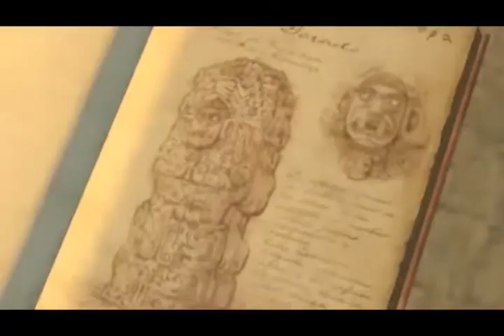Uncharted Drake's Fortune Music Video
My tribute to the game Uncharted Drake's Fortune.I used some clips from GameTrailers.And for some action scenes wait until 1:04 ;).I hope you like it.The songs are from Immediate Music and they are called For Which We Stand and Surrender, Hell No!.